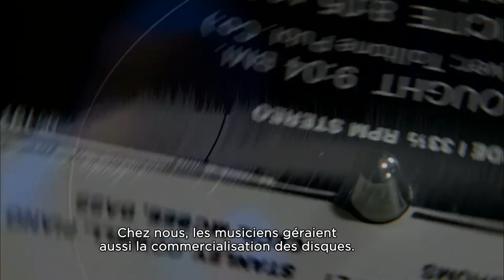STRATA-EAST ALL STARS - live @ Banlieues Bleues (Extrait)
The first musical film about the history of the Strata East Label
with Charles Tolliver - Cecil Mcbee and Gilles Peterson

THE STRATA-EAST ALL STARS
with:
Charles Tolliver - trompette
Stanley Cowell - piano
Cecil Mcbee  - basse
Alvin Queen  - batterie
Jean Carn - voix
Gilles Peterson

En 1971, face à la pression croissante des majors américaines sur les choix artistiques des musiciens, Charles Tolliver et Stanley Cowell créent leur propre label : strata-east records.

Entre 71 et 80, starta-east publie une soixantaine de disques où les musiciens (Pharaoah Sanders, Gil Scott-Heron, Cecil Mc Bee, Billy Harper…) ont une liberté créatrice totale. Un mythe est né.
Ce concert du strata east all star lors du festival banlieues bleues nous permet de revenir avec Gilles Peterson de la BBC sur l’histoire fabuleuse de ce label.

A film by / un film de Guillaume Dero.
@2014. La Huit / Festival Banlieues Bleues / Mezzo / TV FIL 78 / TVM Est Parisien